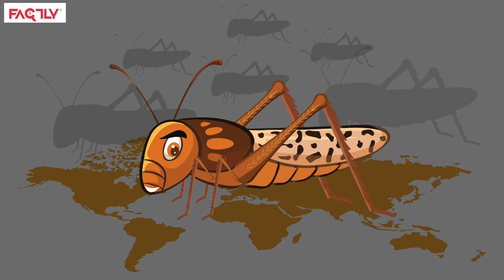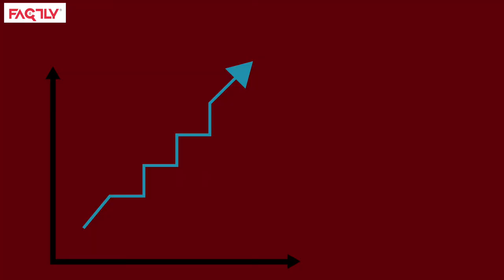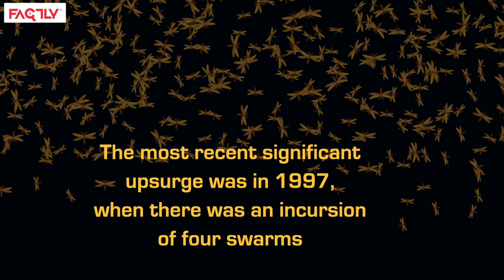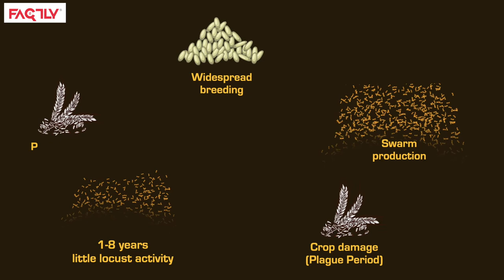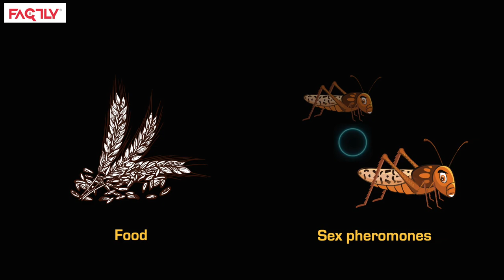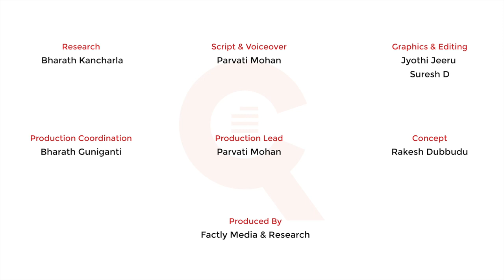What is a Locust Swarm and how does it Affect us? || Decode || Factly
Swarms of locusts invading fields in north India has been on the news for weeks now. In this video, we look at what the problem actually is, how it affects us, and what measures are being taken to contain the menace.

Modern life comes with many complications. To help you navigate through the labyrinth of rules in this age and also to make you aware of your rights as a citizen of India, we bring you Decode by Factly.